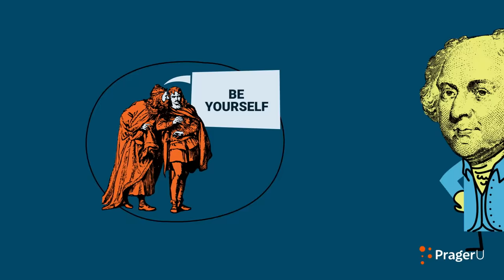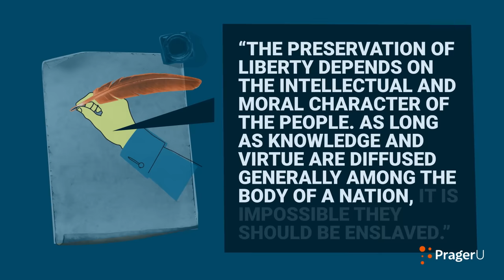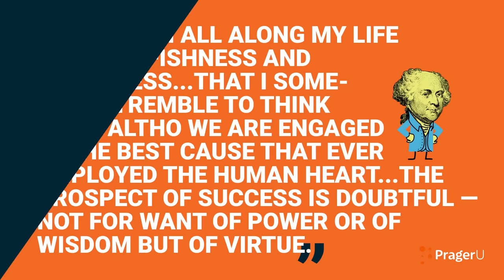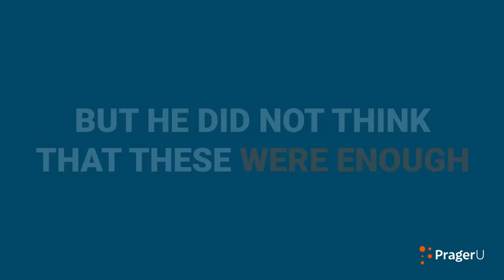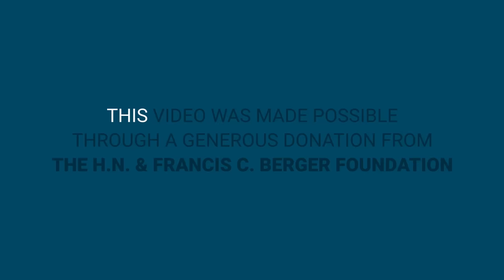John Adams and Virtue: Making America | 5 Minute Video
Life, liberty, and the pursuit of happiness is the shared goal of every American. We all have a pretty good idea about what life and liberty mean, but what about pursuit of happiness? John Adams, our second president, understood how crucial this concept was to the American idea. Dinesh D’Souza explains.

FOLLOW PragerU!

Do you shop on Amazon? and a percentage of every Amazon purchase will be donated to PragerU.

SHOP!

Love PragerU?

Script:

 “…life, liberty and the pursuit of happiness” is the shared goal of every American.

The US Constitution was written to make it possible.

We all have a pretty good idea about what life and liberty mean, but what about the last part of the phrase—the pursuit of happiness?

That’s a little harder to pin down.

The 17th century English philosopher John Locke spoke narrowly of the rights to life, liberty and property.  The Declaration of Independence widened the scope to something far grander, the quest for what Aristotle termed the true end of all human endeavor—happiness itself.

We think today of happiness in relativistic terms, something each person pursues in their own way. For example, in Shakespeare’s Hamlet Polonius advises Laertes, “To thine own self be true.” In other words, be yourself.

We hear this a lot today.

To John Adams, America’s second president and a seminal figure in the creation of the country, this was bad advice.

For Adams and the Founders generally, happiness was a modus vivendi, a way of living, expressed by how one conducted oneself, especially in public.

Adams understood that people are an imperfect amalgam of the admirable and the abominable; that “being yourself” does not automatically lead to good character. It’s more likely, in fact, to lead to self-absorption. The only way to attain a good character is, like everything else, to work at it.

The best way to do this, Adams contended, was literally to imagine a noble character—here we’re talking about a character like a character in a play—and then strive to become that character.

Walk like that character, think like him, feel like him, act like him. Over time, through the result of continual effort and the slow working of habit, one can become that person. Adams practiced what he preached. In this way, he became a public figure both incorruptible and unfailingly honest. He became the best version of himself.

This takes us back to the Founders’ conception of happiness.

None of the founders reflected on this idea more than John Adams.

Not only did he want his own life to be defined by virtue, he also wanted the infant republic to be built on it.  Without virtue, he believed, America could not succeed.

Today the term “virtue” seems anachronistic, a notion from the past. But to Adams, America’s survival as a free country depended on it.

“The preservation of liberty,” he wrote, “depends on the intellectual and moral character of the people. As long as knowledge and virtue are diffused generally among the body of a nation, it is impossible they should be enslaved.”

In a monarchy, Adams noted, the people don’t need virtue. They can be “as vicious and foolish as they please because all political responsibility lies in the hands of the king and his retinue.  In a republic, however, the people are the government.  So, the virtue of the state is a reflection of the virtue of the people.

Given that human nature is deeply flawed, this created an obvious problem of which Adams was painfully aware.

“I have seen all along my life,” he observed, “such selfishness and littleness… that I sometimes tremble to think that, altho we are engaged in the best cause that ever employed the Human Heart… the Prospect of success is doubtful—not for Want of Power or of Wisdom but of Virtue.”

How could the new nation develop a virtuous citizenry? A devout Christian with enormous respect for the Jews and the Hebrew Bible, Adams certainly saw belief in God and fear of His judgment as indispensable. So was a proper education.

But he did not think these were enough.

A virtuous government would also be necessary. Here’s where a clearly delineated, and easily understood constitution would be essential. And no one worked harder than Adams to create one.